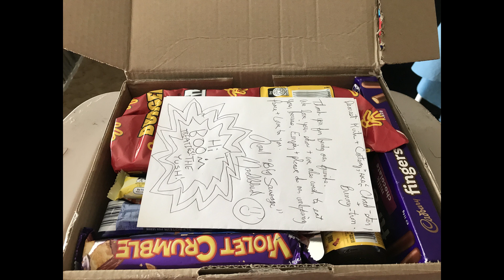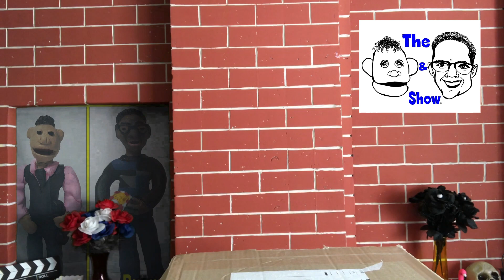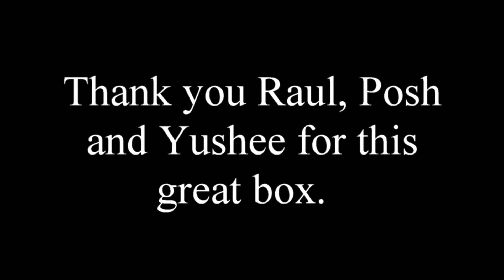Chad does an Unboxing from Australia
Chad, minus Bunny, does an unboxing for the very first time.  He got a package all the way down under from his pals, The Madbluds, in Australia!  Check out some of the cool stuff he got, and see some of the neat stuff they got as well.  They'd love it.  By the way, this is our 200th video!  Yes!